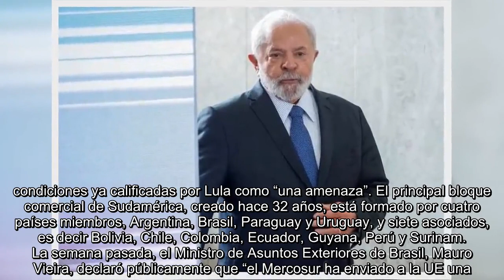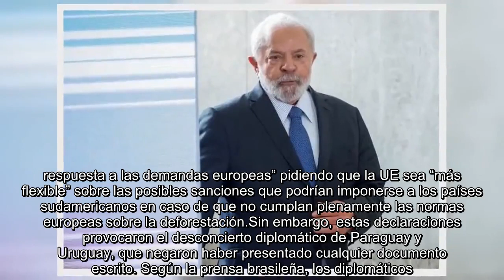Lula presionó a la Unión Europea por el acuerdo con el Mercosur, pero Paraguay y Uruguay dijeron des